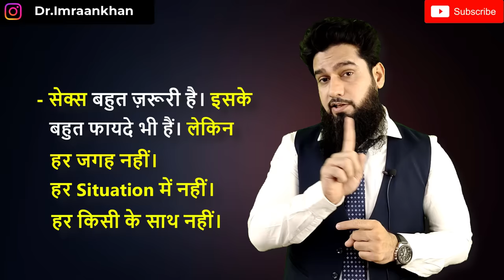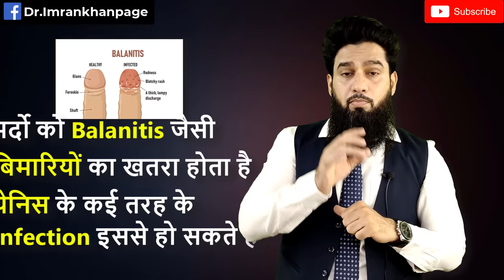क्या Periods में Sex करना चाहिए ? Sex In Periods Safe or Not | Dr. Imran Khan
क्या Periods में Sex करना चाहिए ? Sex In Periods Safe or Not -

        - Can we have sex in Periods ?
        - SEX during Periods is safe or not ?
        - Is period sex too bloody or painful ?
        - Can you get pregnant if you have sex on your periods ?

𝗗𝗿 𝗜𝗺𝗿𝗮𝗻 𝗞𝗵𝗮𝗻 is an eminent sexologist, counsellor, public speaker and also the founder of 𝗗𝗿 𝗜𝗺𝗿𝗮𝗻 𝗛𝗲𝗿𝗯𝗮𝗹 𝗦𝗲𝘅𝗼𝗹𝗼𝗴𝘆 𝗖𝗲𝗻𝘁𝗿𝗲 i.e based in Delhi NCR.

𝗗𝗿 𝗜𝗺𝗿𝗮𝗻 𝗸𝗵𝗮𝗻 is a magnificent communicator, result oriented person, holding upon 13 yrs experience. A high degree of expertise in sexual disorders, providing treatment based on Unani/Ayurveda abreast with modern science. He provides his patients with the most prominent and authentic information about sexual disorders and also Helps to deal with common mental issues. He attained vast number of satisfied patients around the globe..

𝗗𝗿 𝗜𝗺𝗿𝗮𝗻 𝗛𝗲𝗿𝗯𝗮𝗹 𝗦𝗲𝘅𝗼𝗹𝗼𝗴𝘆 𝗖𝗲𝗻𝘁𝗿𝗲